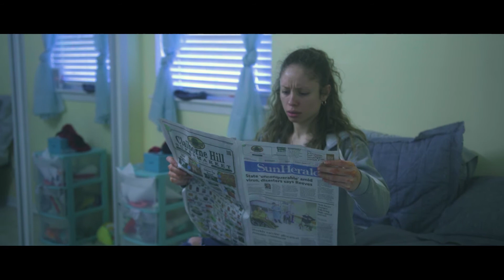"Molly The Maid | Part 2" Trapp Tarell | Sony a6600 Music Video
Gear:
Sony a6600
Sigma mc-11 lens adapter
Sigma 18-35mm f/1.8
Smallrig Handheld setup
Feels world f5 monitor
Tiffen Black Promist 1/4
Variable ND